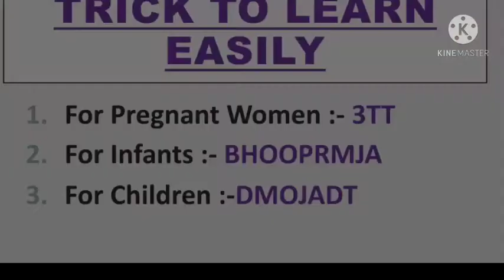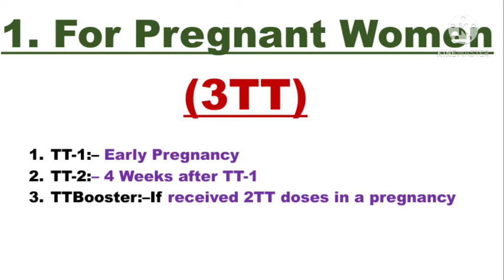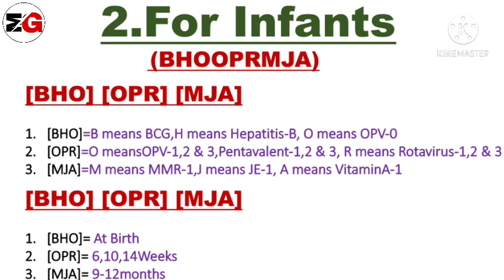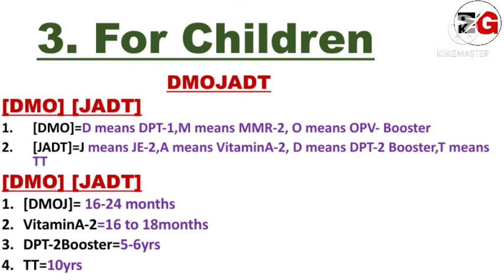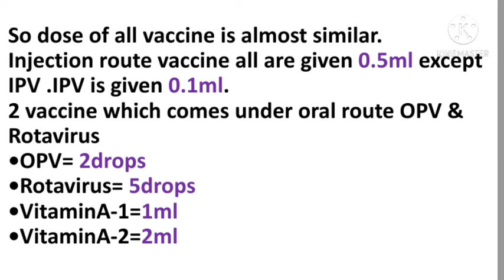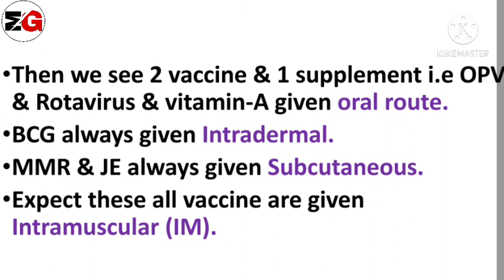Trick To Learn National Immunization Schedule||Mnemonic For National Immunization Schedule In Hindi🔥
Trick To Learn National Immunization Schedule||Mnemonic For National Immunization Schedule Made Easy In Hindi||Immunization Schedule Trick🔥

Hello Guys
✔Trick_To_learn_National_Immunization_Schedule
✔Mnemonic For Remembering Immunization Schedule In Hindi
Explanation In Hindi
❗National Immunization Schedule👇
If any content owner has some issue on my videos please direct message me on any social media I will remove my video but please don't copyright claim/strike our video🙏 becoz there is a lots of hard work to create a one video,I think u understand better.